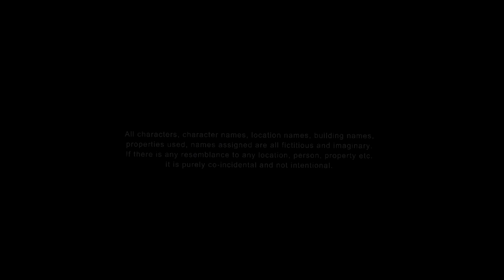Happy Independence Day|15 August Special| Best Friendship Story|A Heart Touching Friendship Story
Album Creation Present's an Independence Day Special Video on Cover Song of "Ae Watan" which is beautifully sung by "Sunidhi Chouhan"

Cast : Shobha, Alina, Shahbaz, Bikki, Deep, Ria, Gayatri & Archana
Written By : Team Album Creation
Directed By : Bikki Gupta
D.O.P, Cinematography  & Edited By : Palash Saha

Movie : Raazi
Singer : Sunidhi Chauhan
Lyrics : Gulzar & Allama Iqbal
Cast : Alia Bhatt
Music Label : Zee Music

Singer : Saumya Patni
Music On : Cinemates
Directed By : Aditya Bhaat
Outfit : The design Mantra (Savi's Couture)
Music Producer : Sushant Trivedi
Mua : Bhumika Jain
Specially Featured : The Eighteen Fine Dine Logue
Mentor : Gautam Kale Sir